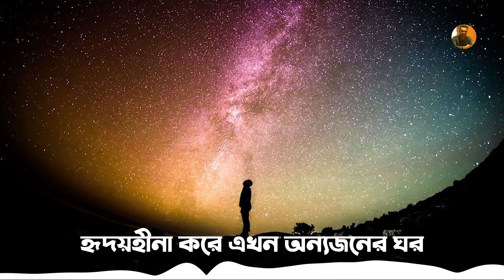Khodar Kache Monajate Jare Ami Cailam🔥খোদার কাছে মোনাজাতে যারে আমি চাইলাম 🎸 Ajgor Ali 🎵 Bangla Song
Title : Khodar Kache Monajate Jare Ami Cailam🔥খোদার কাছে মোনাজাতে যারে আমি চাইলাম 🎸 Ajgor Ali 🎵 Bangla Song

   🎵Song Details🎵
Song : Khodar Kache Monajate Jare Ami Cailam
Singer : Ajgor Ali
Lyrics & Tune : Ajgor Ali
Label : KamruL Media

Note :

Only short clips can use .Don’t Download & copy Anything from this channel. It’s a cyber Crime. All Videos of this channel is Copyright by KamruL Media